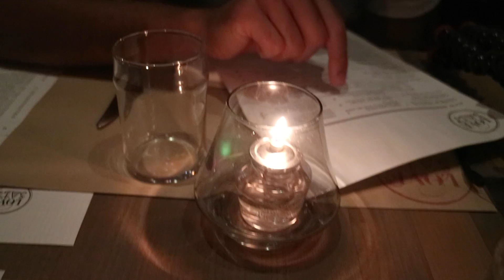CURRENT FITNESS GOALS & HOW I'M GOING TO REACH THEM